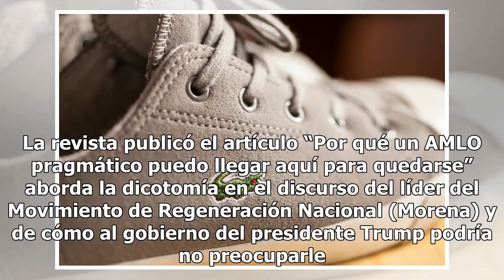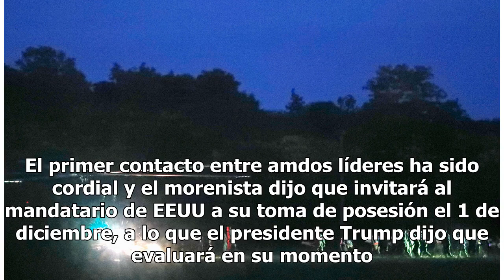El apodo que Trump utiliza para referirse a AMLO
Donald Trump será invitado por AMLO a su toma de posesión. El presidente Donald Trump es conocido por asignar apodos a algunos de sus colaboradores, pero principalmente a sus enemigos políticos. A su competidora en la contienda electoral de 2016, Hillary Clinton, la llamó “Nasty” (“Despreciable”) y ...